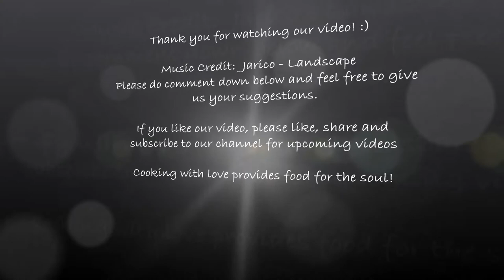Vindaye Margoze | Bittergourd Vindaye | Mom's Recipe | Mauritius | TheTriosKitchen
Hello everyone! In this video, we will show you how to make our Mom's Quick Version of Vindaye Margoze/ Bittergourd Vindaye easily at home. Hope you give this recipe a try & share your feedback with us. :)